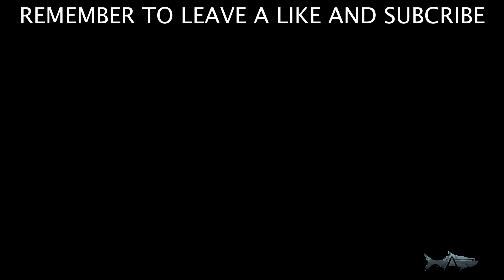Redfish Catch and Cook in Florida (24 hour Camping on Backcountry Island Challenge)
In this episode, we travel deep into Florida Bay in search of redfish, snook, and many more species. Our hope is to achieve a catch and cook because we are camping and didn't bring much to eat. The goal is to camp as primitive as possible for 24 hours only with what we have. We hope to spot tailing redfish in the flats.